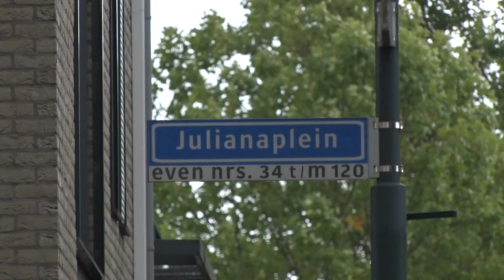'Geen grootschalige tuincentra meer in Rijk van Nijmegen'